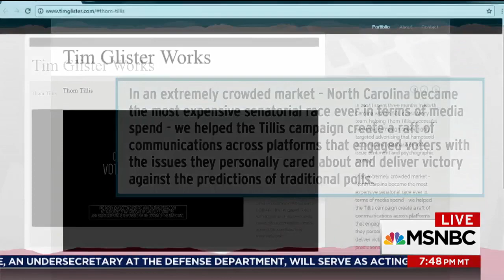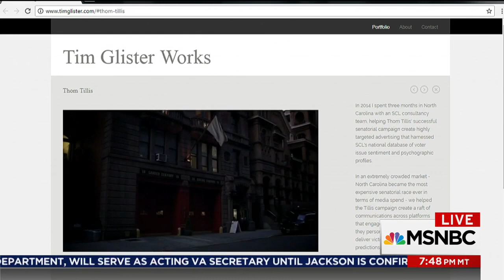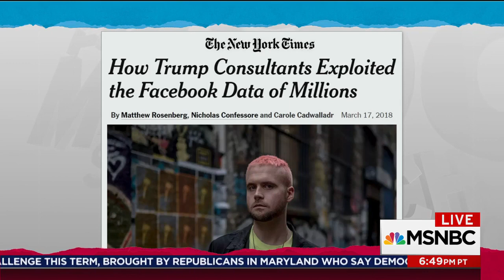MSNBC 03 28 2018 Tillis_Bolton_NCGOP_Cambridge Analytica (Part 1)